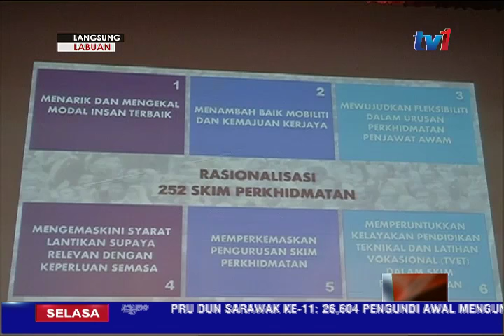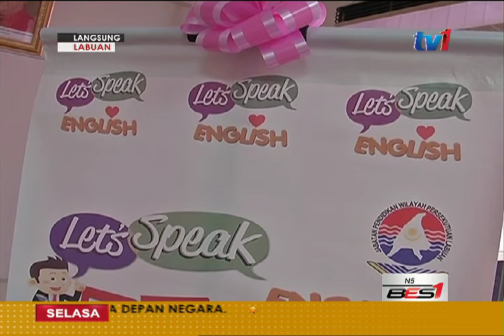LANGSUNG DARI LABUAN - 5PM [ 3 MAY 2016]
PENYAMPAI : HARJAY WANDY JACK
LOKASI : STUDIO BERITA RTM  LABUAN

1. RASIONALISASI SKIM PERKHIDMATAN
2. MAHASISWA SEIMBANG
3. ENGLISH LANGUAGE DAY